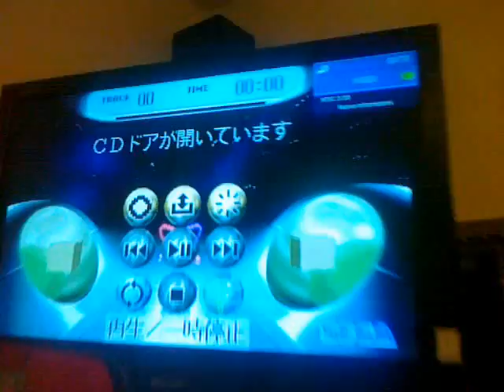TEST Saturn 2nd Version (WHITE) for Philip S. (UK) 1 - TEST CD LENS